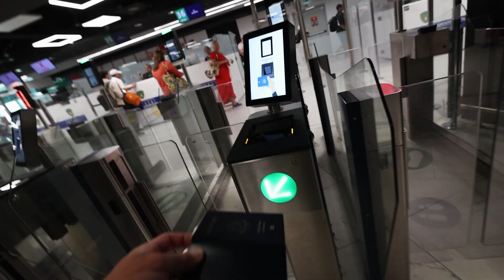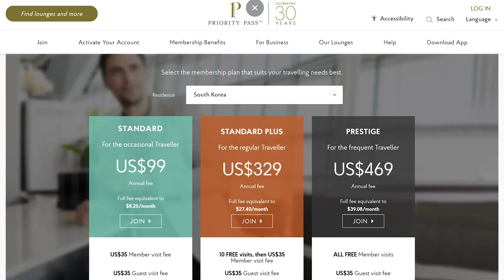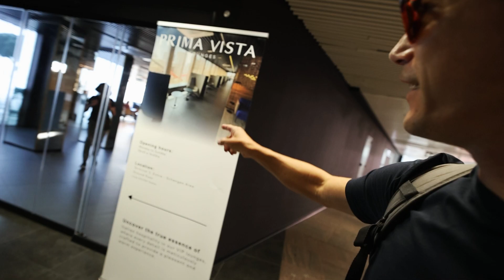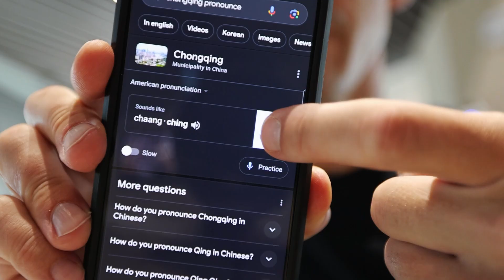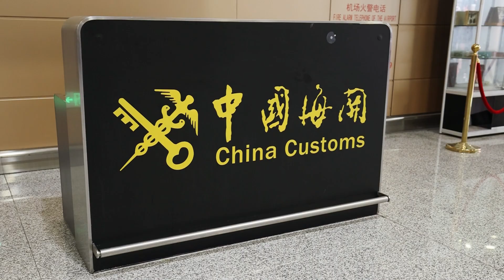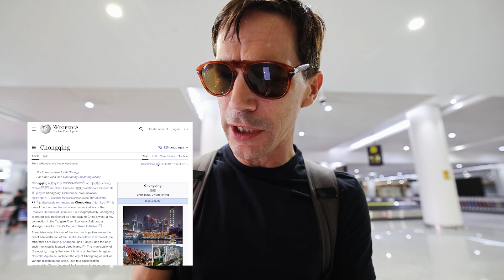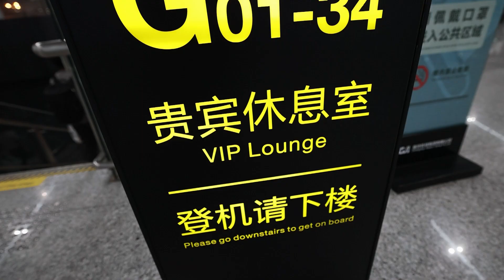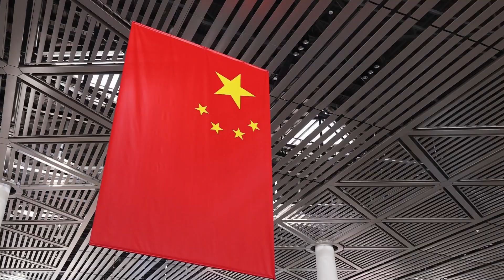Conquer Long Flights: Layover Survival Guide ✈️🌎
Join me for a whirlwind 24-hour travel adventure to China packed with essential tips for surviving long-haul flights and layovers. Discover the magic of early morning flights, the perks of airport tranquility, and the beauty of witnessing a sunrise in-flight. Learn the value of lounge access, and making the most of your journey, whether it's a 10-hour flight, or a quick stopover in Rome. Find out how to stay entertained, choose the best seats, and keep refreshed during your flight.

⚙ Gear I use for travel:
Chinese travel phrase book
Sleep eye mask
Ear plugs for sleeping